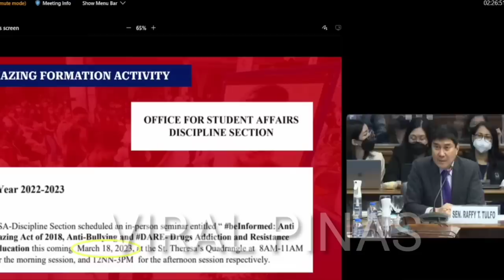PART 2: SEN ROBIN at SEN RAFFY IPAPATIKIM ANG TUNAY NA BROTHERHOOD SA MUNTINLUPA! ADAMSON IDADAWIT!